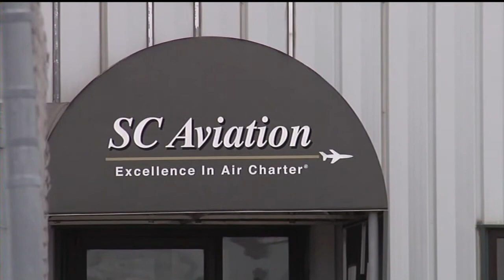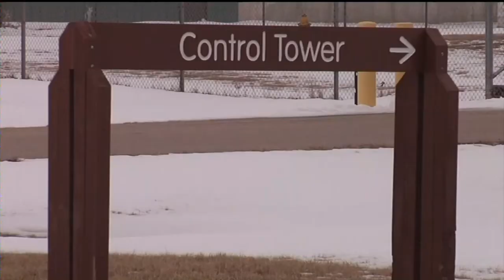Federal cuts could shut down control tower at Janesville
There's still no sign of a deal averting $85 billion in automatic
federal spending cuts that are scheduled to begin Friday.